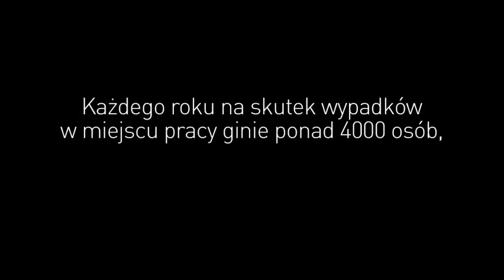Bezpieczeństwo i ochrona zdrowia w miejscu pracy